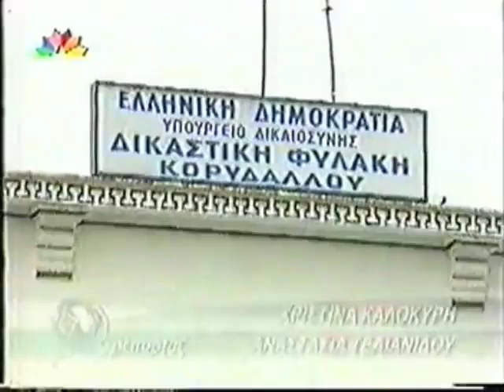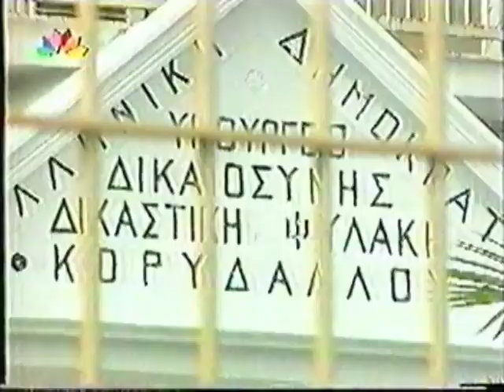STAR MAGAZINO ΥΠΟΘΕΣΗ ΤΖΑΒΕΛΑ 8-4-02